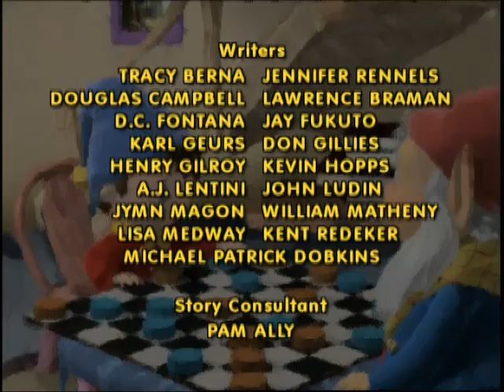Make Way for Noddy Ep62 Mr. Plod in Jail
Mr. Plod has a busy day and ends up locking himself in his own jail.